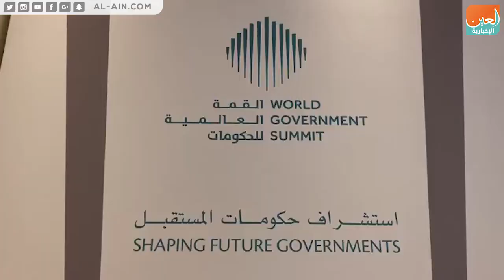رئيس القمة العالمية للحكومات: هدفنا الاستعداد للمستقبل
العين الإخبارية | رئيس القمة العالمية للحكومات: هدفنا الاستعداد للمستقبل
قال محمد بن عبد الله القرقاوي وزير شؤون مجلس الوزراء والمستقبل بدولة الإمارات، رئيس  القمة العالمية للحكومات، إن الاستعداد للمستقبل يعتبر الهدف الرئيسي للقمة العالمية للحكومات
وأوضح أن الدورة السادسة للقمة تأتي مغايرة تماماً للدورات السابقة بمشاركة 140 دولة حول العالم و16 منظمة دولية